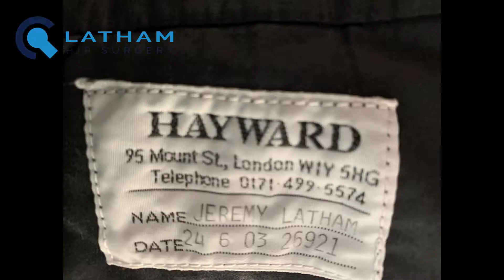Suits you!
You might not have realized it, but hip surgery and bespoke tailoring have quite a bit in common. Measuring, cutting, fitting and finish help to create the perfect fit that will hopefully last for years!

If you'd like to know more please get in touch.